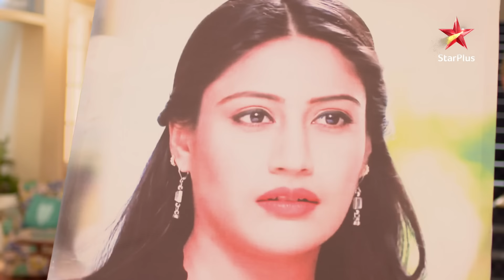Shivaay kills Anika! | S1 | Ep.479 | Ishqbaaz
Episode 479

Anika is in a bind! | S1 | Ep.479 | Ishqbaaz